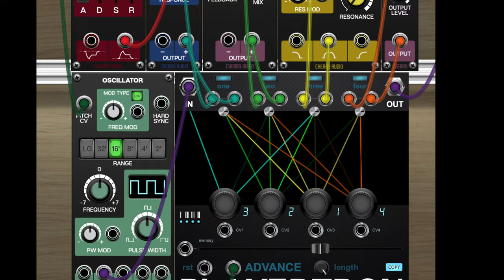Signal Chain Sequencer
A way to reorder modules on via sequencing, modulation, and manual controls too, the Signal Chain Sequencer is the answer to simplified & automated connection rewiring. Hear dynamic signal paths, test mix variations, rapidly swap sources, and make convenient comparisons. Step through a sequence memorized orderings, generate novel chains, and turn connectivity into its own effect.

You can push a wavefolder with a filtered signal in one moment and then a raw signal in the next. A delay can be allowed to ring out and then get swapped behind an envelope/amp to close with a release. Reverbs, still holding unaffected signal, can leap out in front of filtered sound in a moment for an unusual contrasting clang. Modulated at audio rate, an effects chain can be a sound in its own right, and even at slower rates, you can harness a sound not unlike static electricity somehow still carrying musical tone. On the other hand, maybe you normally feel too lazy to compare what a patch would sound like when reordering processors and effects, and with this device, you can experiment along those lines with minimal effort and toggle back and forth (and more) readily.

The Signal Chain Sequencer is how you can modulate modularity itself.